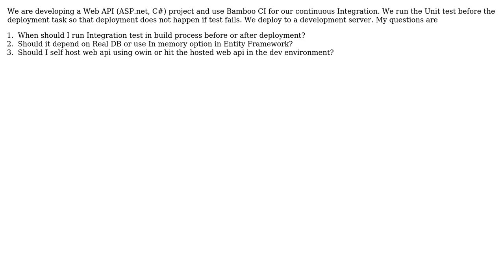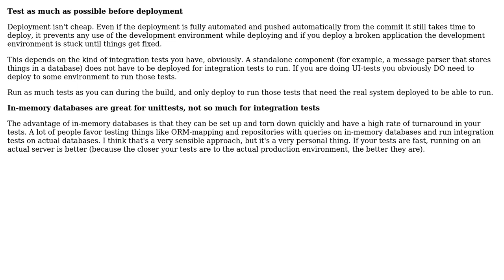Sequence of Integration Test in Build Process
With thanks & praise to God, and with thanks to the many people who have made this project possible! | Content (except music & images) licensed under CC BY-SA | Music | Images & others | With thanks to user JDT user gnat user Ajay Bhasy and the Stack Exchange Network Trademarks are property of their respective owners. You are responsible for your own actions.